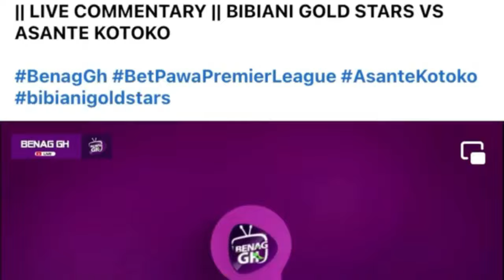OGUM IS A LISTENING COACH - KOTOKO FAN BACKS UNDER FIRE COACH OGUM AND BLA$T NYA FANS